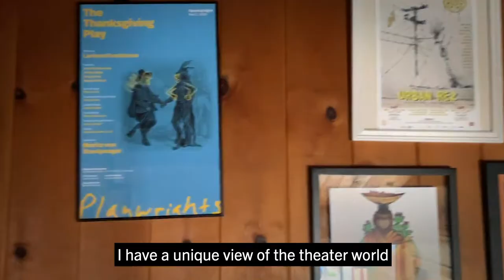Larissa FastHorse, Playwright | 2020 MacArthur Fellow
Larissa FastHorse is a playwright creating space for Indigenous artists, stories, and experiences in mainstream theater and countering misrepresentation of Native American perspectives in broader society.